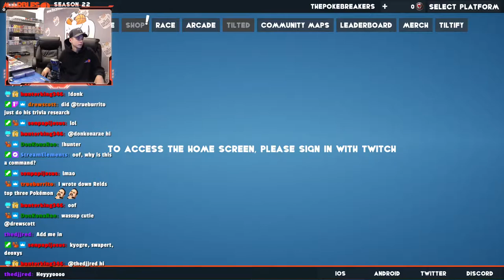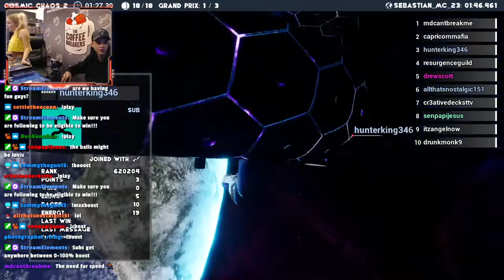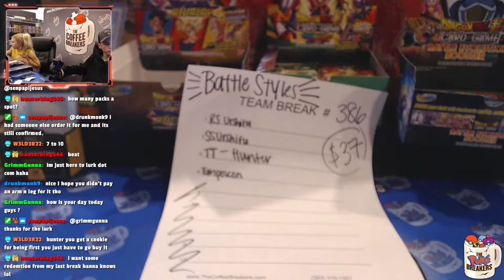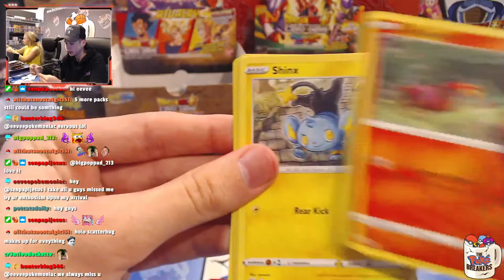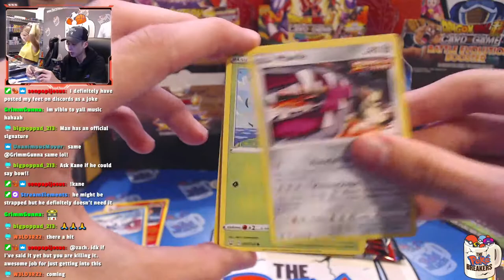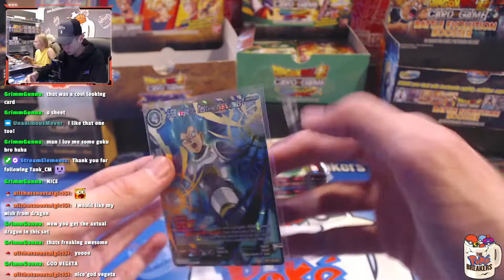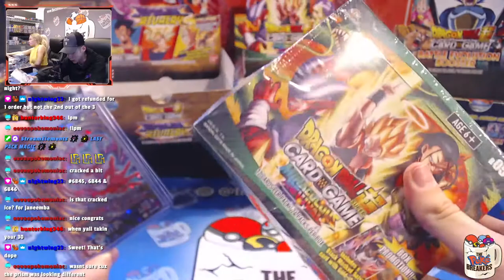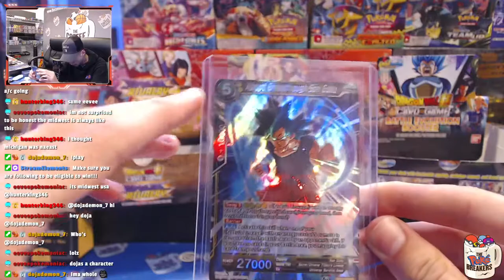Ripping your Pokemon Cards ALL DAY with Sean! | !shop